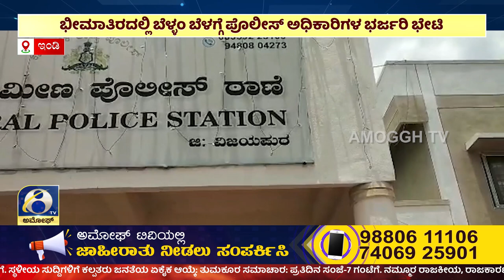ಅಮೋಘ್ ನ್ಯೂಸ್ Amoggh News | 8pm | 16-08-2023 AMOGGH TV